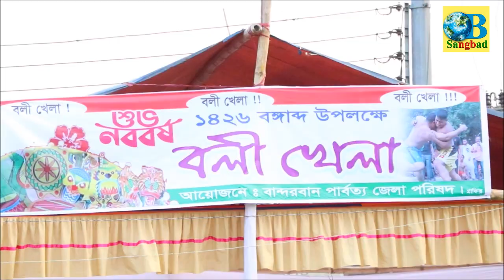নববর্ষে বান্দরবানে বলী খেলা অনুষ্ঠিত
পুরাতন বছরের বিদায় আর নববর্ষের আগমনকে ঘিরে বান্দরবানেবলী খেলা অনুষ্ঠিত হয়েছে। রবিবার বিকেলে পার্বত্য জেলা পরিষদের আয়োজনে শহরের রাজার মাঠে এই খেলা অনুষ্ঠিত হয়।
এসময় বলী খেলায় অংশ নিতে দেশের বিভিন্ন স্থান থেকে বলীরা জড়ো হয়, আর বলী খেলা উপভোগ করতে রাজার মাঠে ঢল নামে হাজারো জনতার ঢল। বাদ্যযন্ত্রের সুর আর সকলের করতালির মধ্য দিয়ে চলে বলীদের যুদ্ধ।

এসময় বিভিন্ন জেলার অর্ধশত বলী এই খেলায় অংশ নেয় এবং খেলায় চ্যাম্পিয়ন হয়ে এক ভরি স্বর্ণের মেডেল ও নগদ ৭ হাজার টাকা অর্জন করে কক্সবাজারের জেলার মহেশখালী উপজেলার মো: তারিকুল ইসলাম (জীবন) । আর রানার আপ হয়ে অর্ধ ভরি স্বর্ণের মেডেল ও নগদ ৫হাজার টাকা অর্জন করে কক্সবাজারের চকরিয়া উপজেলার  মো:বাদশা আলম।

খেলায় প্রধান অতিথি হিসেবে উপস্থিত থেকে পুরষ্কার বিতরণ করেন পার্বত্য চট্টগ্রাম বিষয়ক মন্ত্রী বীর বাহাদুর উশৈসিং এমপি। এসময় আরো উপস্থিত ছিলেন জেলা প্রশাসক মোহাম্মদ দাউদুল ইসলাম, পুলিশ সুপার জাকির হোসেন মজুমদার,পাবর্ত্য চট্টগ্রাম আঞ্চলিক পরিষদের সদস্য কাজল কান্তি দাশ সহ সরকারি বেসরকারী কর্মকর্তারা।